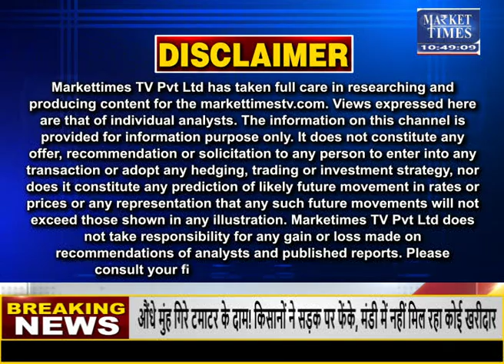तमिलनाडु में चीनी उत्पादन में बढ़ोतरी